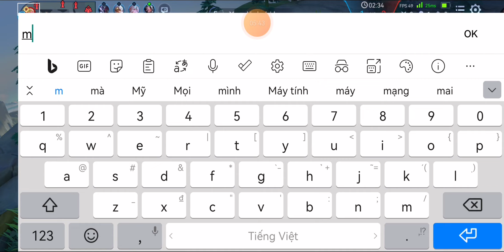Alice etarnal sailor chibi test full skin 5vs5 siêu ngọt ngào dễ thương?